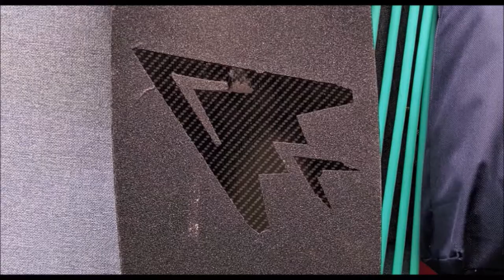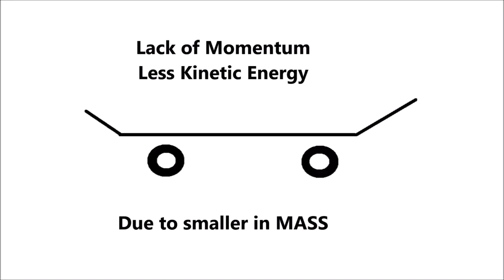Perfect AILERON for Hong Kong (Product review of 121C Skateboard)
Review of AILERON from 121C Skateboard.
1st pure carbon fiber board owned and tested.